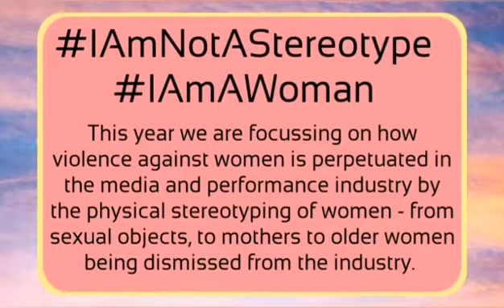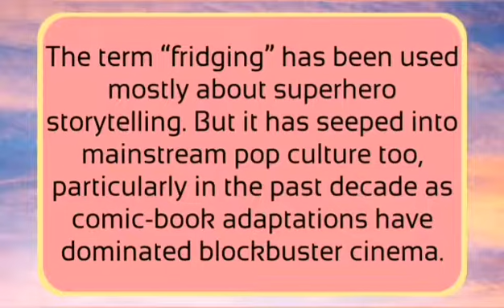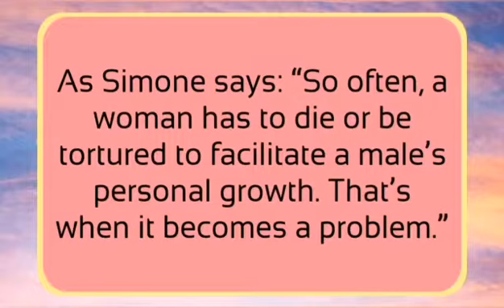International Day for the Elimination of Violence Against Women 2021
This year we are focussing on how violence against women is perpetuated in the media and performance industry by the physical stereotyping of women - from sexual objects, to mothers to older women being dismissed from the industry.

An illustration of how violence against women is romanticised in the media was coined as ‘fridging’ by comics writer Gail Simone in 1999, after she published a list of “superheroines who have been either depowered, raped, or cut up and stuck in the refrigerator”.

The term “fridging” has been used mostly about superhero storytelling. But it has seeped into mainstream pop culture too, particularly in the past decade as comic-book adaptations have dominated blockbuster cinema.

As Simone says: “So often, a woman has to die or be tortured to facilitate a male’s personal growth. That’s when it becomes a problem.”

Think of the last time you saw an example of violence against women as part of an entertainment or drama programme.

We at Equity Women’s Committee invite you to film your own mantra including the hashtags IAmNotAStereotype IAmAWoman for the next 16 days.

We are not stereotypes. We are women! Help eliminate violence against women.